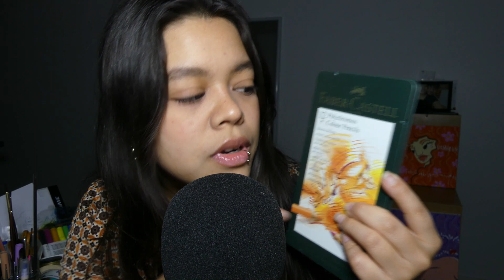ROLEPLAY ASMR | Professeur d'art 👩‍🎨 (100% chuchotements)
Pour le 19ème jours du "Calendrier de l'avent ASMR" 🎁 je te donne un petit cours sur l'art, et plus précisément sur quelques techniques artistiques en espérant que cela te détende 🥰

Douce Nuit 🌙,
Lauriane